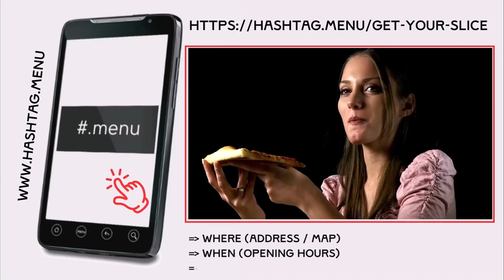Hashtag.Menu/Get-Your-Slice - Landscape Concept Design